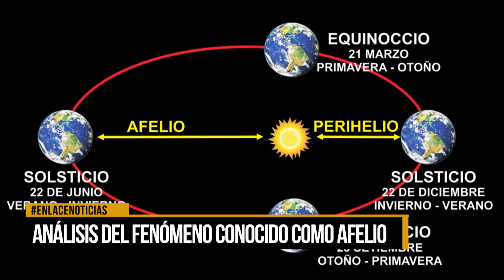Análisis del fenómeno conocido como Afelio